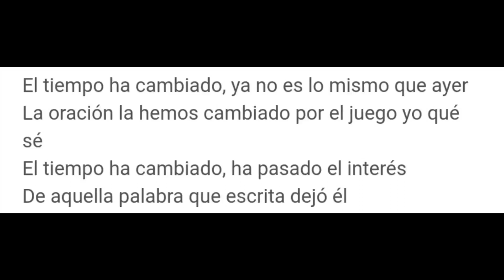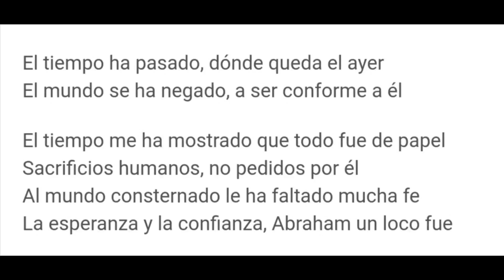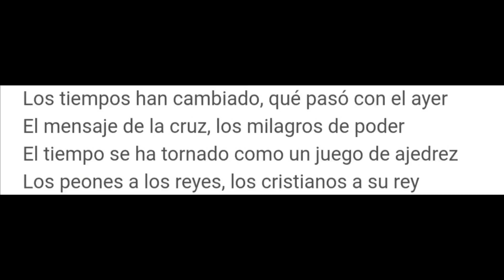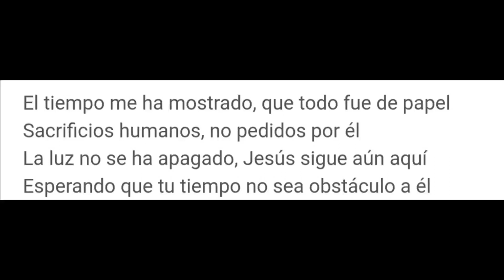Alex Campos Tiempo de la Cruz (Con Letra)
Tan Linda
Al Taller del Maestro
Eres Todopoderoso
El Sonido del Silencio
Una Vida
El Señor es Mi Pastor
Lo Mejor de Mi
Me Robaste el Corazon
Al Estar Aquí
Suave Voz
Loco Por Ti
El es el Rey
Que Viva La Vida
Dios Creó
La Casa de Dios
Jesus Me Ama
Me Dijo
Cantaré de tu Amor
Una Señal
No Tiene Prisa
Te Alabaré Mi Buen Jesús
Contigo
Sueño de Morir
Con Mis Manos Levantadas
Me Enamore de ti
Bajo el Sol
Junto a tus Pies
Todo va Esta Bien
Este Muerto No Llevo Más
Has Aumentado
Escape Pa-Marte
Regreso A Ti
Que Tu Rio Fluya
Restaurame
Bendita Mujercita
Dulce Refugio
Porque Tu Me Enamoraste (Tu Amor)
Todo Lo Que Respira
Tu Amor
Tu Eres
Hoy y Siempre Te Alabaré
Mill Razones
Cuidare de ti
Bueno es alabar
Lo Peor de Mi
La Fruta Prohibida
Alabad a Jehová
Bien Agresivo
Allí Esta El
Palabras de Danilo Montero
Pensaba en ti
Eres Mi Sol
Admirable
Yo Iré
Quiero Pienso y Viento
Echad La Hoz
Morir Escape (No Mueren)
Junto A Ti
Solo Jesús Que Esta en Mi
Fuigitivo
Estoy Harto
Los Que Esperan
Amor Incondicional
10 de Septiembre
Tu Eres Real
Un Pedacito de Cielo
Este Amor
Usa Mi Vida
Me Sostiene
Nube de Colores
Sentado en su trono
Corro A Ti
Un Dia A La Vez
Cuanto Amo Tu Ley
Te Vas
Tu Eres
Fue en la Cruz
Tu Cielo Perdido
Todo Pasará
Jesucristo
Hasta Que Amanezca
Miraré El Cielo
Dulce Amor
Me Matas
No es un Misterio
Una Ves Mas
Picaflor